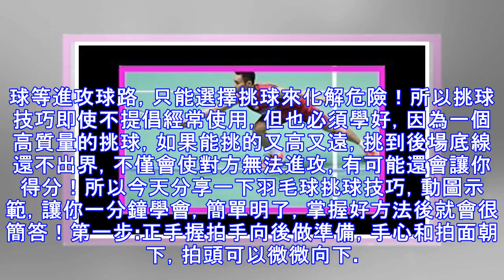動圖示範：一分鐘學會羽毛球正手網前挑球技巧，掌握方法很簡單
羽毛球正手挑球，一般多用於網前！我們都知道，羽毛球挑球，其實是在一種不得已的情況下，給對方一個進攻的機會，因為挑球是屬於起高球，而對方如果步伐夠快，就會抓住機會進攻，所以在萬不得已的情況之下，挑球能少用就少用！雖然提成儘量減少挑球的機會，但是在對方網前給你打出一個吊球或者搓球的時候，而你的位置離前網比較遠，這時候你來不及殺球，撲球，搓球，吊球，勾球等進攻球路，只能選擇挑球來化解危險！所以挑球技巧即使不提倡經常使用，但也必須學好，因為一個高質量的挑球，如果能挑的又高又遠，挑到後場底線還不出界，不僅會使對方無法進攻，有可能還會讓你得分！所以今天分享一下羽毛球挑球技巧，動圖示範，讓你一分鐘學會，簡單...